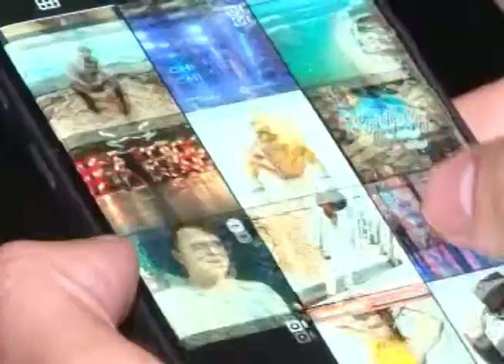PROJETO INFLUENCIADOR DO BEM